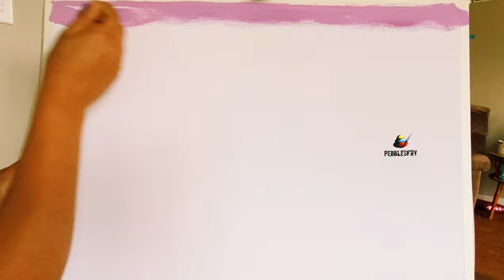GUITAR ISLAND | Sunset | Acrylic canvas painting | Step by Step Tutorial for beginners | Pebblesfry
The Guitar Island Beach is one of the rarest visited island beaches among the Andaman and Nicobar group of Islands. The uniqueness of this island is due to its shape of a guitar which is evident to see from aerial view by taking a seaplane ride from Andaman. It was a protected rainforest and coral bearing area in the Long Island group. Today, it is gaining popularity as the Andaman tourist department allows for a day trip visit. It is one of the excellent beaches to visit by all ages of people. You can see an alluring change in seawater color from this white sandy beach.
It is a neat and clean beach as this island is uninhabited by Andaman tribes, villagers or by the forest department. Guitar Island Beach is ideal for honeymooners, nature lovers, monsoon chasers, adventure seekers, and recreational purposes. Andaman is a tourist-friendly island territory of India. It is on the Bay of Bengal Sea. A visit to this island will be a memorable one for a lifetime.
Guitar Island in Andaman is an all-season tourist place. Tourists can visit here in varied seasons to enjoy that particular weather. A tropical climate prevails here throughout the year. They are dry in summer and cool in winter. The average mean temperature is around 22-degree Celsius.
Everyone can relish with a cool sea breeze throughout the year. This group of islands is in-between the Bay Of Bengal Sea on the west and the Andaman Sea on the East. The Indian Ocean is towards the south.

October to February is the best time to visit Guitar Island. These are dry months. The sky will be clear and the seawater too. The tourists can go for seawater adventure sports. These months are the best for recreational activities like island hopping, swimming, fishing, kayaking, boating, and Snorkeling. These are the peak season too where you can find domestic and international tourists taking a tour to this island. It is advisable to book your travel, accommodation, and dining in advance to beat the peak season rush.
March to May is summer months. It is advisable to avoid the summer season if you cannot withstand temperature above 30-degree Celsius. The weather will not be pleasant from morning 11-am to evening 3-pm. Yet, the cold climatic zone tourists can come here for a sunbath on the sun-kissed Beach of Guitar Island.
June to September is the rainy season. It is the best for monsoon chasers to start their monsoon tour in India. This is because; the first spell of monsoon rainfalls over this island before moving towards the Indian subcontinent. This is the best time to visit by honeymooners and romantic people. The palm-fringed island will look pleasant and chilly with dark rain clouds above and very less visibility of daylight. You can enjoy the rain, the sky and the beach by staying near the beachfront resorts and enjoy the monsoon rainfall. You can find vacant accommodation on this island.

Thankyou!!!